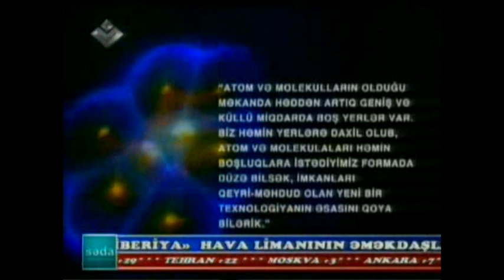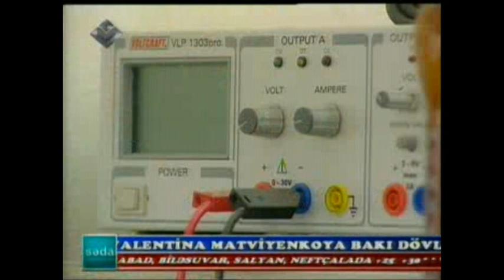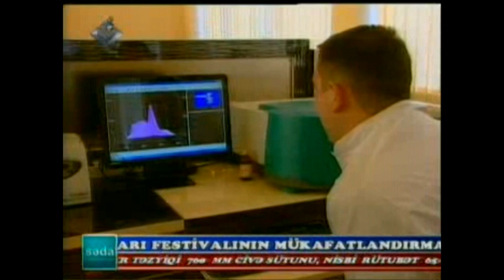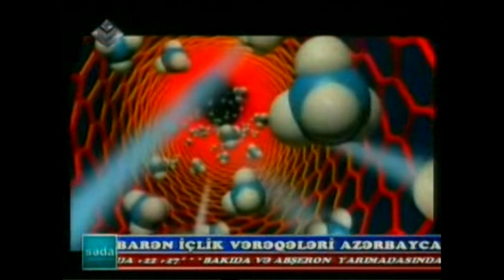Ramazanov Məhəmmədəli Əhməd oğlu - Lider tv Nanotexnologiya haqqında